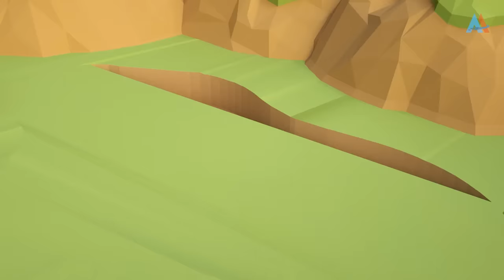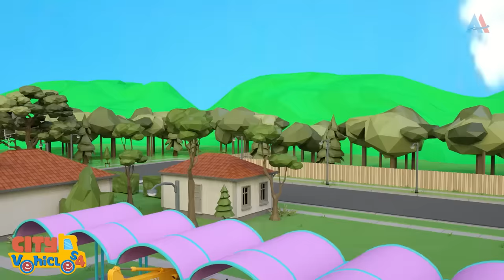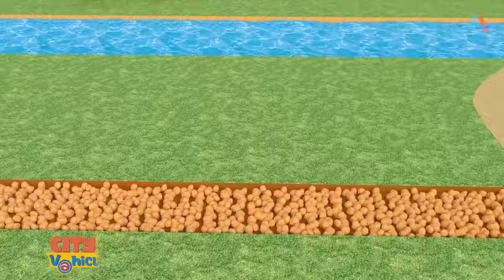Construction vehicles build Swimming Pool-Excavator dump truck and Water Tank Truck for Kids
Today, our city vehicle: excavator trucks, dump trucks, cement mixer truck and water tank truck will work hand in hand to build a swimming pool for elephants in the forest.  Watch how different trucks perform according to their use. Enjoy the  rest of the video.